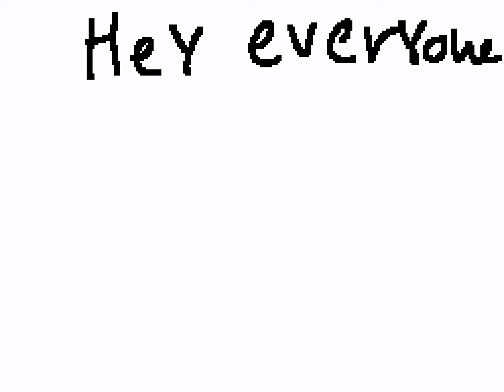Im back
im so sorry guys.